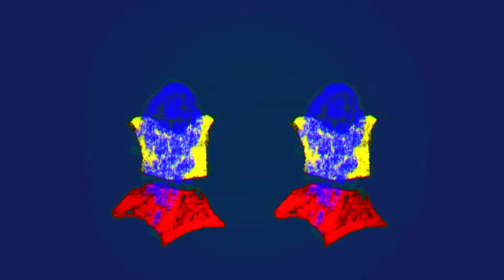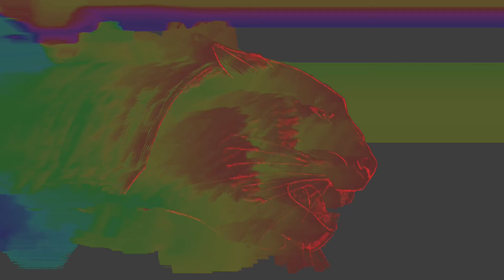[FREE] Shoreline Mafia x Bluebucksclan Type Beat 2021 "Solo" (prod. Tyler Durden)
This beat is FREE for non- profit use! Credit is required in the title. For untagged version, or for profit streams on videos and Spotify, license is required, purchase a license by contanting me through my e-mail or instagram below.

WAV - $40
Exclusive rights - $400
(prices are negotiable in my DMs)